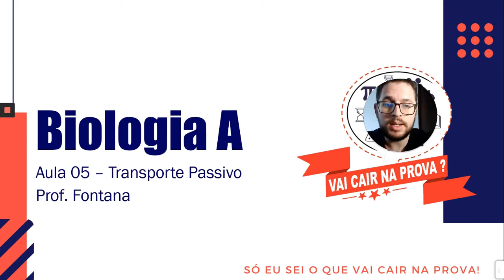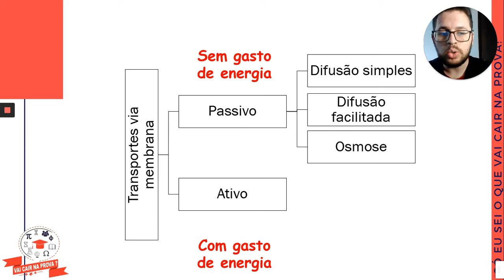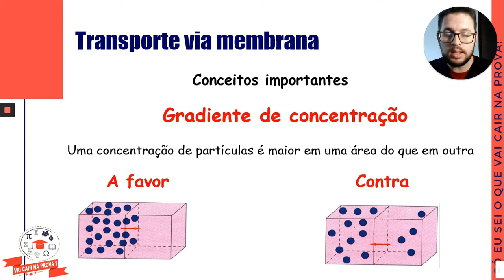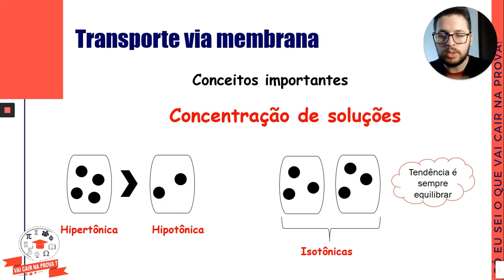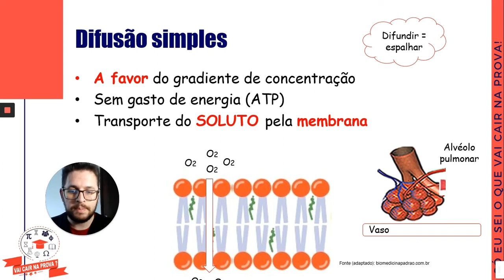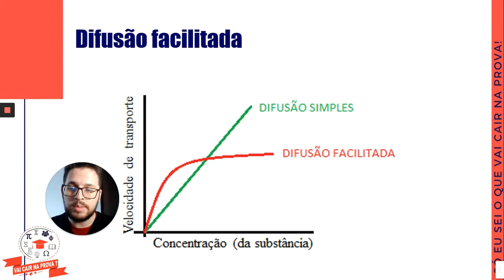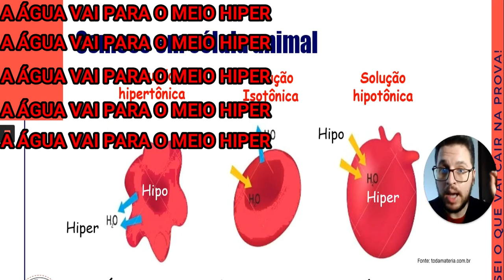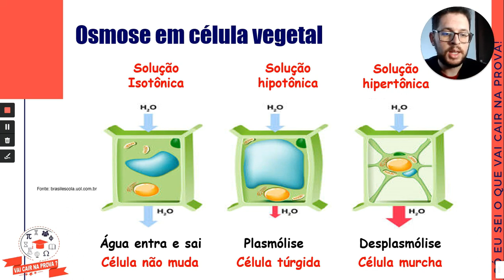01/06/2020 - Aula 06 - Biologia A - Conteúdo - Prof. Fontana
01/06/2020 - Aula 06 - Biologia A - Conteúdo - Prof. Fontana